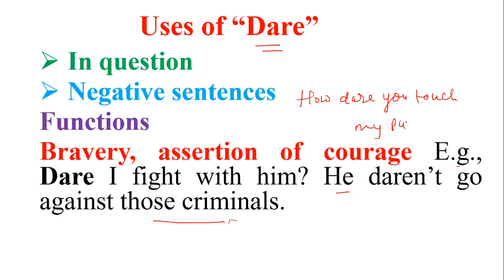Uses of Dare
Modal Verb dare is used